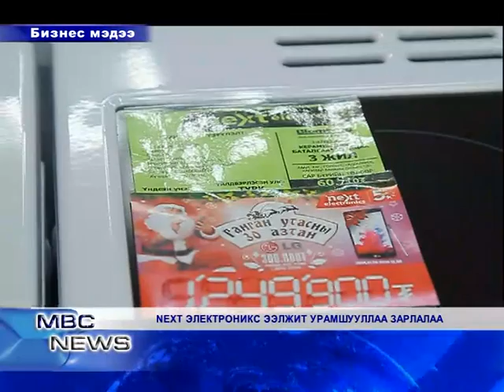MBC NEWS medeeliin hutulbor 12 16